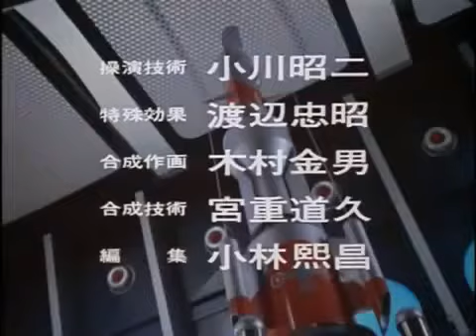Ultraman taro theme